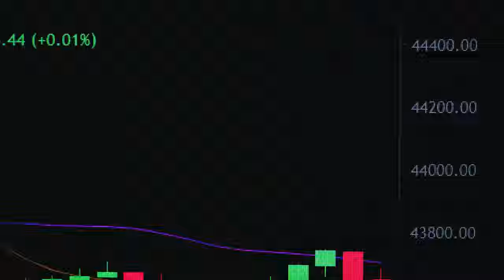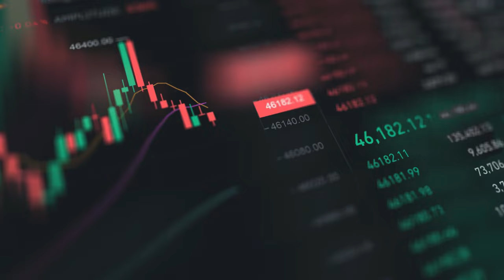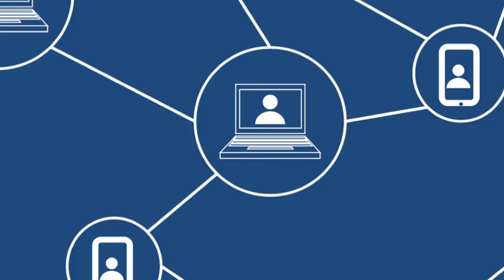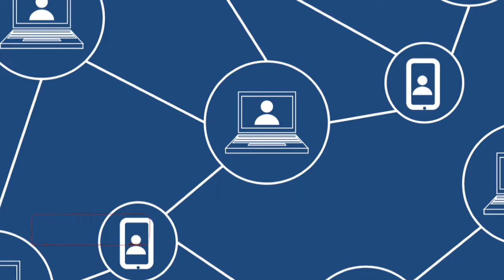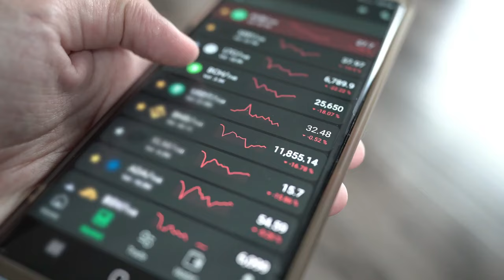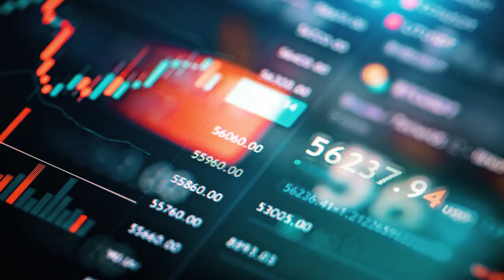What is the value of $1000 invested in Bitcoin in 5 years 😲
If You Invested $1,000 in Bitcoin 5 Years Ago, This Is How Much You'd Have Now

If there is anyone familiar with volatility, it's those who hold cryptocurrencies. Specifically, Bitcoin (CRYPTO: BTC) has been an absolute rollercoaster ride over the years. Bitcoin prices have fallen over 30% from their high twice, and over 60% once, over the past five years alone!

But you'd be pretty happy if you'd bought five years ago and held on for dear life. A $1,000 investment in Bitcoin five years ago will have grown to over $13,000 today.

So, what's the lesson here, and how can investors apply it to Bitcoin moving forward?

Here is what you need to know.
Why is Bitcoin so volatile?
Bitcoin and other cryptocurrencies have some similarities with stocks. For starters, their short-term prices result from supply and demand. Prices go up when more people want to buy than sell, and vice versa. But stocks represent underlying companies -- tangible businesses. They generate profits, and stocks represent ownership of a piece of that.

Cryptocurrency is a bit more complex because there is technically no tangible value to cryptocurrency. That doesn't mean it's worthless. After all, the same could be said about fiat currency. Its value comes from what it represents. In the case of the U.S. dollar, the currency represents a legal tender backed by the government. The dollar's value might fluctuate against other currencies, but the U.S. dollar is generally stable because of that backing. It's the world's reserve currency for that reason.

Bitcoin is decentralized -- no bank or government backs it. Some may argue that this makes Bitcoin and other cryptocurrencies some pyramid scheme, but that's not necessarily true. Decentralization is both a bug and a feature. Bitcoin's still a young asset. It's volatile because it doesn't yet have the widespread adoption fiat money has. But as more people own and transact with it, the more stable the price will likely be.

What drives Bitcoin's long-term value?
Over time, Bitcoin's value goes back to supply and demand, but on a much larger scale. Theoretically, demand for Bitcoin will increase as adoption grows. The more people own and use it, the more people will want it.

It's the supply side of the equation that's interesting. With fiat money like the U.S. dollar, the Federal Reserve controls the money supply. It can increase or decrease, but as you see below, the supply almost always grows. This is measured as the M2 Money Supply, essentially the total number of dollars circulating in the economy.

The more dollars in the economy, the higher the demand for goods and services, causing prices to rise. Notably, inflation means the buying power of the dollar decreases. In other words, a dollar doesn't buy nearly as much today as it did 50 years ago. Just compare the cost of a house in 1960 to the cost today.

Bitcoin was created with a hard supply cap of 21 million bitcoin. There can never be more than that. Today, there are approximately 19.6 million bitcoins in existence. The last bitcoin will be mined in the year 2140. The idea is that Bitcoin's buying power will increase over time instead of decreasing. Why? Because there will only be so many bitcoins to accommodate ever-increasing demand. That buying power should ultimately drive its value higher.

How should investors buy Bitcoin today?

Volatility makes trying to time Bitcoin and other cryptocurrencies a nearly impossible task. But Bitcoin has continually increased in value over time, just as its creator intended. Despite Bitcoin prices being nearly 30% off their high today and the S&P 500 at an all-time high, Bitcoin has appreciated far more than the broader stock market over the past 10 years.

Investors shouldn't own Bitcoin to speculate, but because they believe in the purpose of Bitcoin and its long-term potential as an alternative to fiat currency.

Consider buying Bitcoin with a dollar-cost averaging strategy. Buy a little at a time, often on a schedule, regardless of the price. Over time, you'll buy some at high and low prices, but it will average out. That way, you don't put all your money in at the wrong time.

Steady purchases and a long time horizon should enable investors to enjoy Bitcoin's success, despite its occasionally violent price swings.